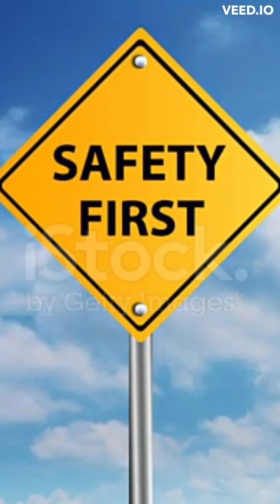Trains Anti-Collision System(Kavach)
The Train Collision Avoidance System (TCAS) or Kavach was on trial last year. This technology enables trains to brake automatically when they get on the same track," . The technology is likely to be installed in trains by 2024.